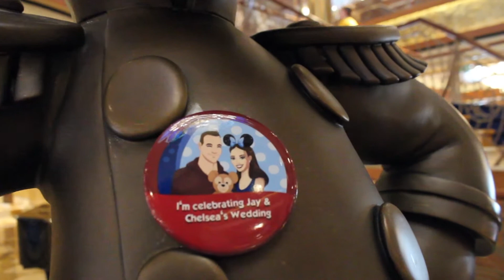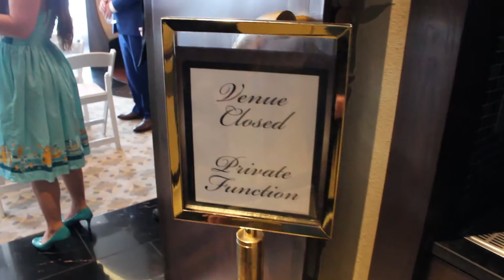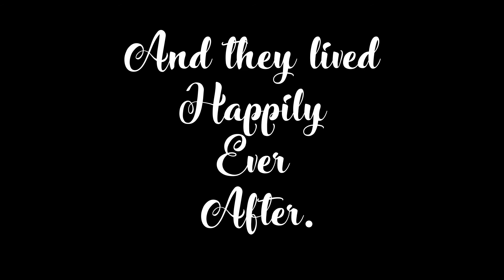Chelsea & Jay's Disney Dream Wedding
Please do not share this link with anyone for the time being.